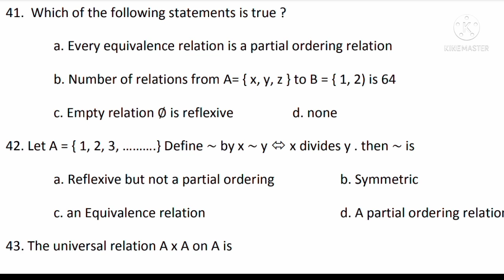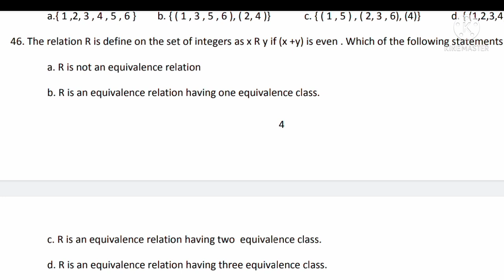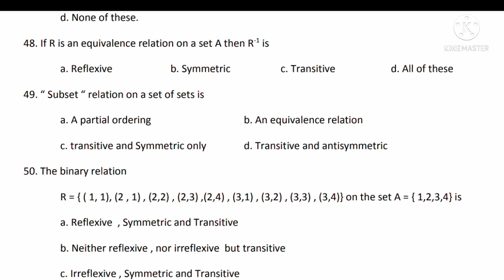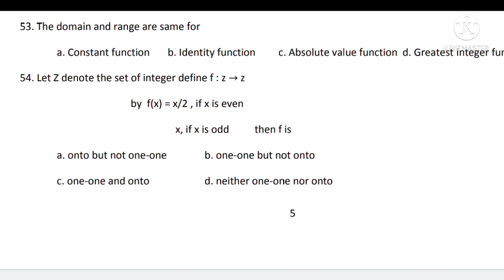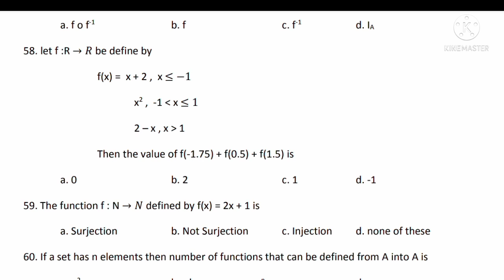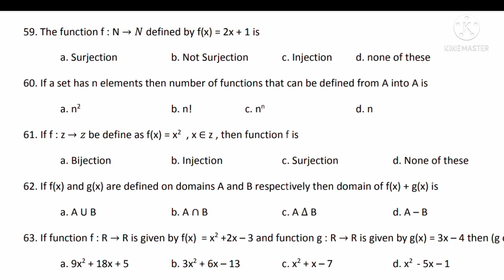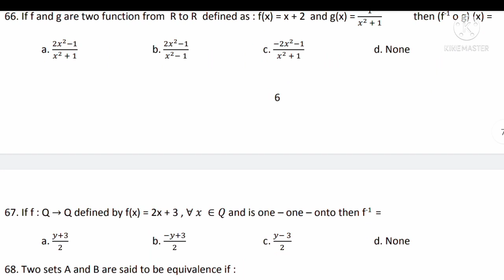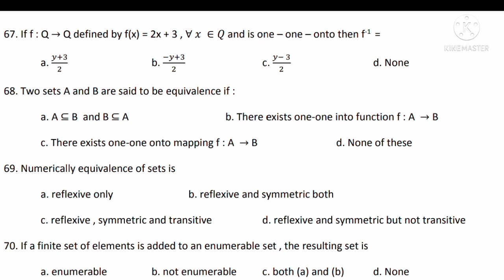Maths honours model paper solution||BRABU||Part1||Paper 1||Supriya education hub